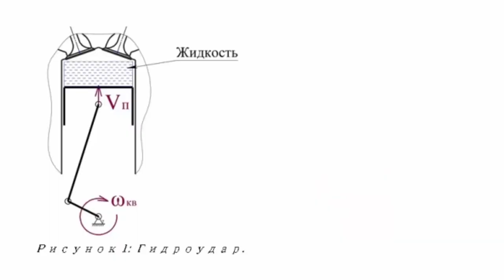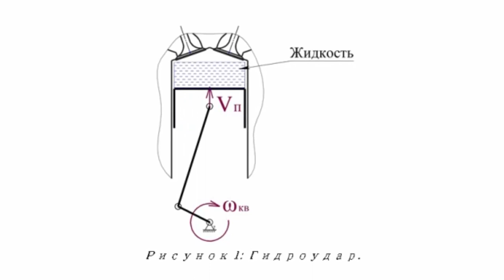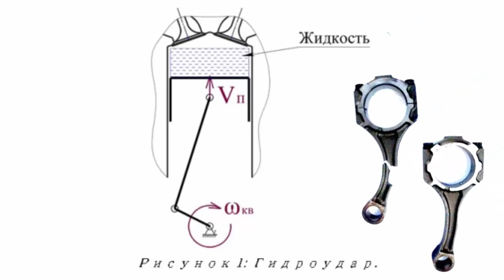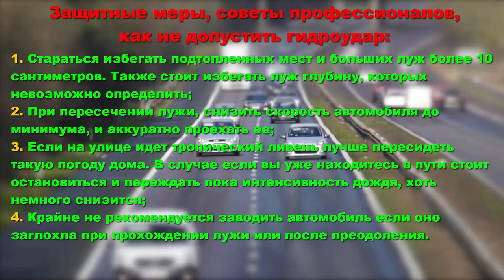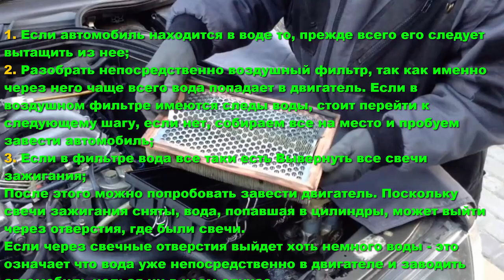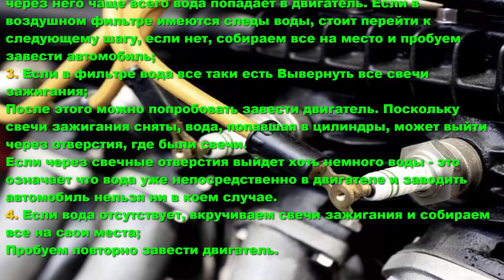Что такое гидроудар. Причины, советы и как защитить автомобиль от гидроудара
Что такое гидроудар двигателя машины. Причины, советы и как защитить автомобиль от гидроудара